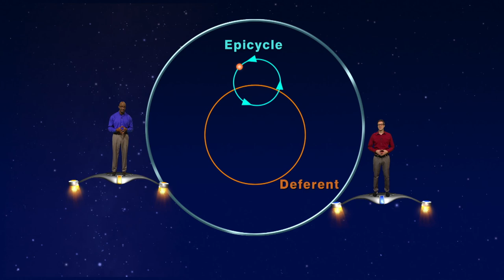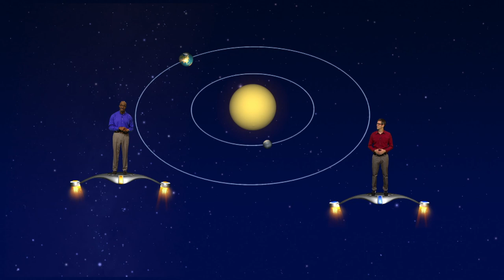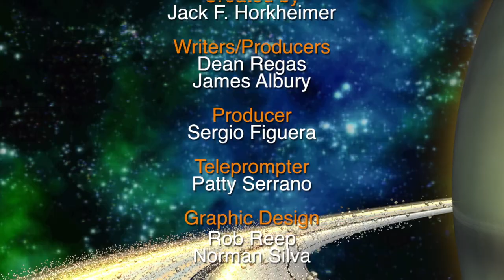Star Gazers May 28 - June 3rd 5 min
Star Gazers #18-22 5 minute May 28 - June 3, 2018  “Retrograde!”